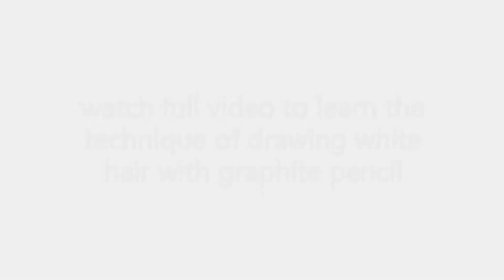How To Draw a Realistic Dog |realistic Fur|Step by Step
This video is a tutorial video of drawing, in which I'm drawing a dog with realistic fur. It's an easy tutorial for beginners.

HI GUYS,
Today, I have come up with a new tutorial on How to draw a realistic dog easily with a graphite pencil.